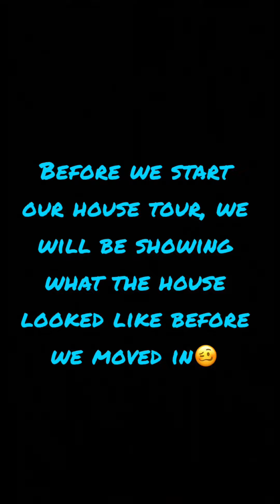Our first home/house tour🏡 meet Courtney’s little sister Aubrey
Thank you guys for watching, showing love, and all your support! We appreciate all 1.25k of you❤️